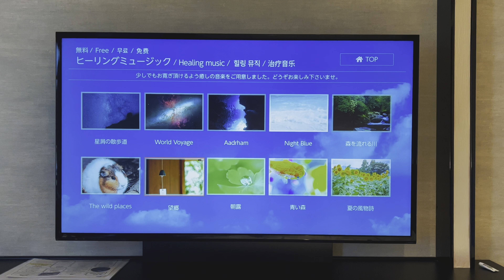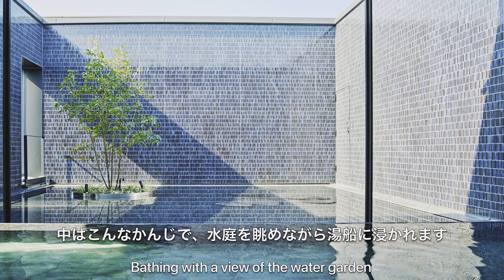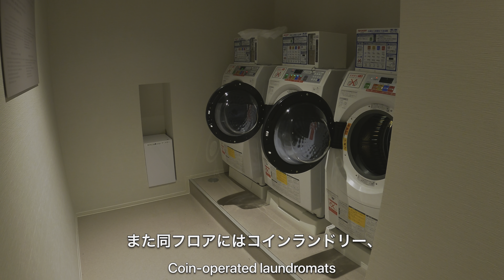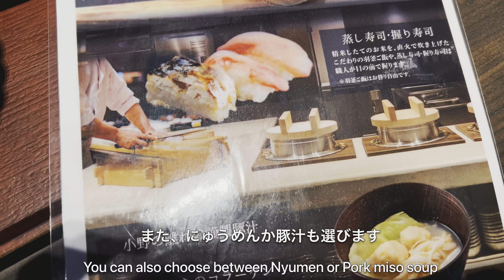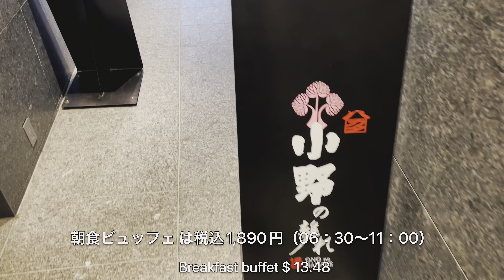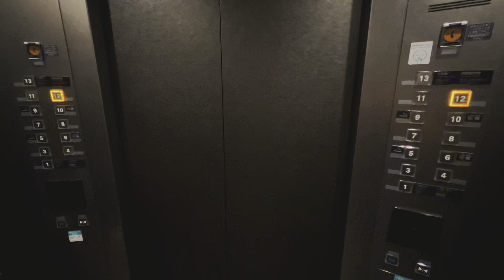福岡おすすめホテル!朝食ビュッフェが美味しい三井ガーデンホテル福岡中洲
1人10,000円〜20,000円台で泊まれるコストパフォーマンスに優れた、日本全国のちょっといい&高級志向のホテルや旅館を紹介します。

朝食が美味しくて大浴場もあって部屋がおしゃれで綺麗な、博多でおすすめのホテルです！

三井ガーデンホテル福岡中洲の価格をチェック（楽天トラベル）

0:00オープニング
0:23ロビー
1:17ルームツアー
4:46ラウンジ、大浴場など
6:29朝食ビュッフェ
14:19周辺散策
福岡博多おすすめホテル!朝食ビュッフェが素晴らしい三井ガーデンホテル福岡祇園

朝から海鮮丼♪福岡博多周辺のホテルThe358 SORA  福岡アイランドシティアイランドアイ内のリゾートホテル

旅館みたいなスーパーホテル!アルコール飲み放題、原鶴温泉、博多グルメ朝食バイキングなど至れり尽くせり! スーパーホテルLohas博多駅筑紫口

【最近のスーパーホテル凄すぎ】大浴場朝食ラウンジバー無料！ビジネスホテルでひとりおこもりステイ

【最近のルートインすごっ】朝食無料・ドトールコーヒー飲み放題・大浴場ありの超快適ビジネスホテル!    ホテルルートイン倉敷水島でひとりおこもりステイ

【岡山倉敷一人旅おすすめホテル】美観地区に近く観光に便利なロイヤルパークホテル倉敷を紹介

【島根旅行におすすめ】松江しんじ湖温泉ホテル一畑宿泊記　夕朝食の豪華ビュッフェや天然温泉を満喫♪

DHCのアメニティやお菓子が無料!唐津シーサイドホテル 東館宿泊記　佐賀旅行でおすすめの高級リゾートホテル バイキングやクラブラウンジなど詳しく紹介

長門湯本温泉 大谷山荘宿泊記＋センザキッチンなど観光スポットも紹介

最近のルートイン凄すぎ!グランヴィリオホテル別府湾 無料サービスが盛りだくさんな別府温泉リゾートホテル

日本で唯一ピエールエルメがある旅館!佐賀の嬉野温泉 和多屋別荘 宿泊記

福岡旅行でおすすめ!原鶴温泉パーレンス小野屋宿泊記 温泉付き客室や絶品日本料理コース、朝食ビュッフェなど詳しく紹介